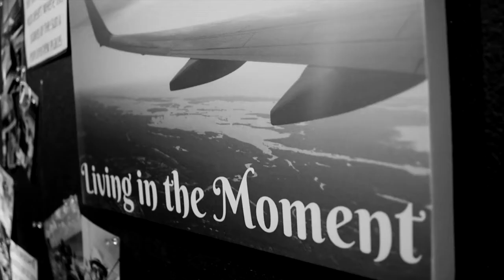L Salon and Color Group | Alice | Brand Ambassador